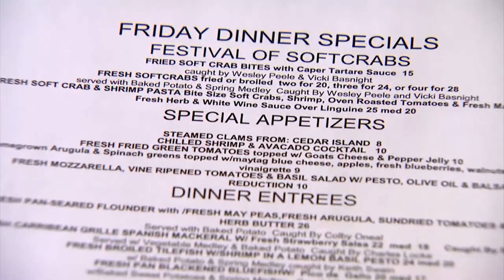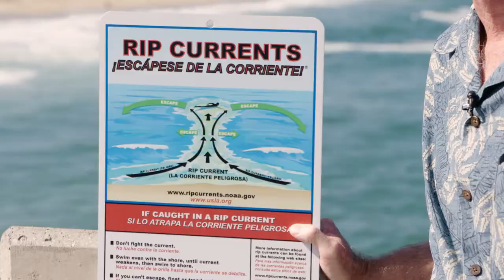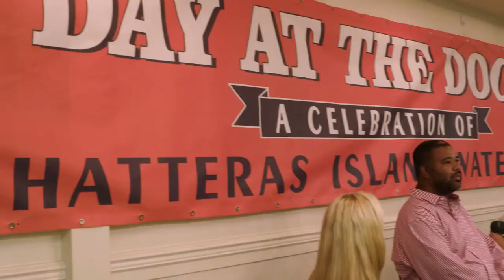What is North Carolina Sea Grant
Learn more about North Carolina Sea Grant at ncseagrant.org.